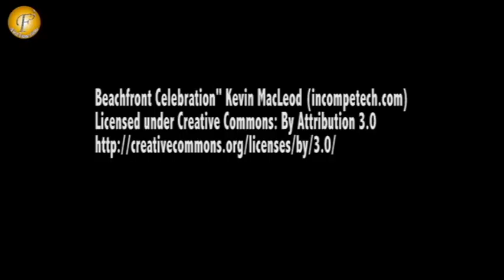Ritika Bharwani Nautical Collection By Zareen Khan